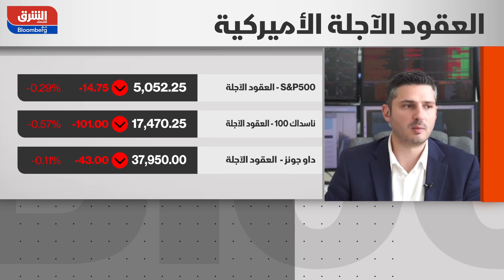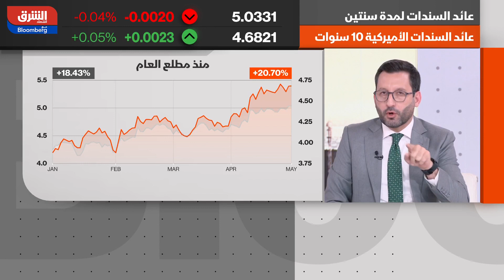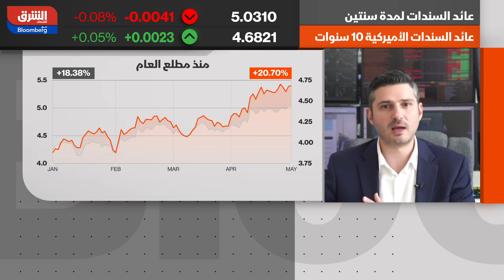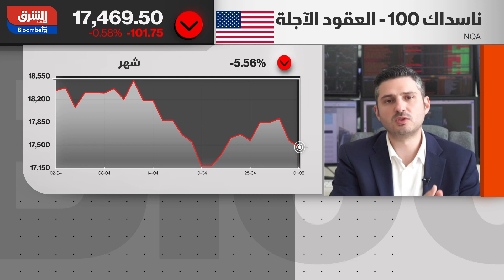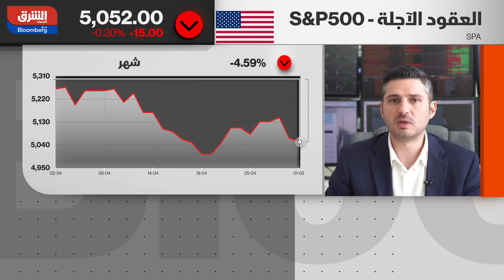SquaredFinancial: Nour Hammoury discusses the latest mixed economic data on Asharq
SquaredFinancial's Chief Market Analyst, Nour Hammoury, is hosted on @AsharqBusiness to discuss the latest mixed economic data and its impact on the markets.

Nour is an investor, independent market strategist, and financial advisor. He holds a BA in Finance and Banking Science from Al-Ahliyya Amman University and a CFTe in Economics from the International Federation of Technical Analysts. He has more than 15 years of experience in forex, stocks, and global economic developments, as well as central bank policies and intermarket analysis. He appears regularly on major international TV networks, such as BBC, Al-Jazeera, Al Hurra, CNBC, and Bloomberg, holding open discussions and sharing insights and readings of the markets and trends.